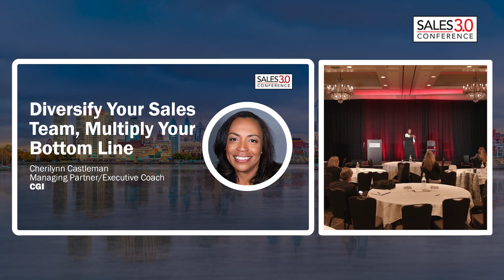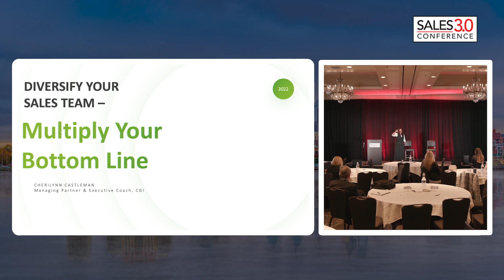Sales 3.0 Session: Diversify Your Sales Team, Multiply Your Bottom Line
Featuring Cherilynn Castleman, Managing Partner/Executive Coach, CGI – Sign up for free to view all of the session recordings from the Sales 3.0 Conference that was held in Philadelphia, PA on June 13-14, 2022